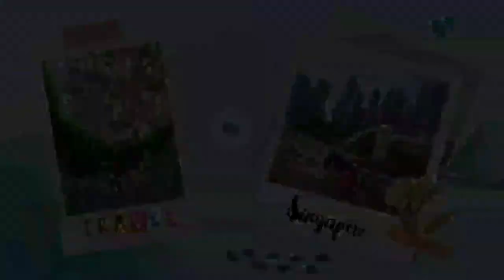Going back from Dental Clinic